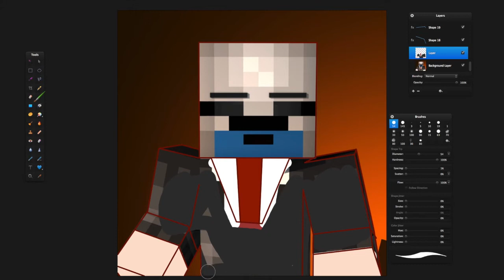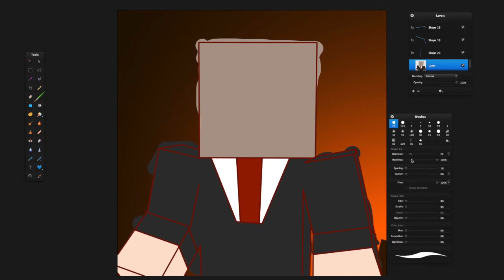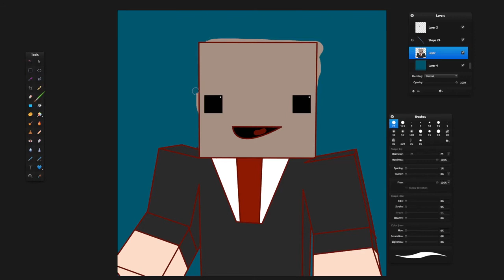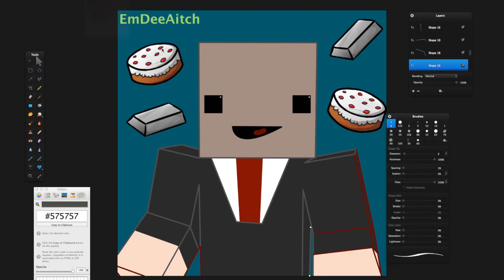HD Speed Art : SlenderDerpHead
Made with Pixelmator